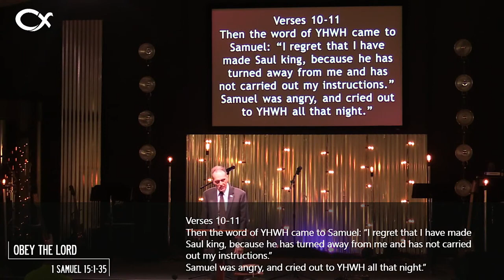Obey the Lord - 1 Samuel 15:1-35 - Rev. Dr. Charles H. Jensen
Streamed live from Cornerstone Fellowship.
September 17, 2023 - 8:15 Celebration

OBEY THE LORD! -- is based on 1 Samuel 15:1-35. It is presented by the Reverend Dr. Charles H. Jensen on Sunday, September 17, 2023 at Cornerstone Fellowship, 101 Kylies Road, Coatesville PA 19320.